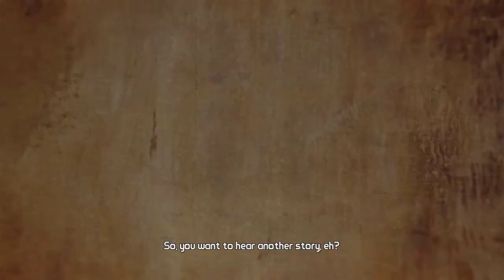BORDERLANDS 2 EP 1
we were both tired and grims sick so pardon our less crazy behavior...